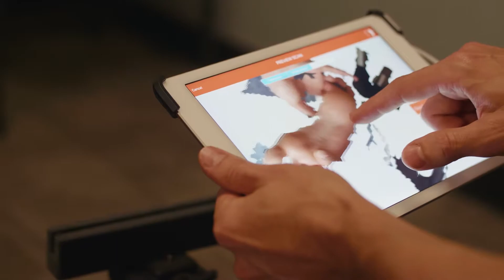MyKintecStory: Matt | Kintec: Footwear + Orthotics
Here's how Matt is able to do what he loves as a certified pedorthist and balance life with his young family.

If you have an active lifestyle and enjoy helping people then we want you on our team! Kintec is all about keeping people active on their feet, for life! We’re not an “ordinary shoe-store” – not even close! We push ourselves to be better everyday, and to grow and learn more, so that we can help more people live active lives.

At Kintec, we have five core values:
1. Be active and be involved
2. Be an engaged team player
3. Be passionate about helping people
4. Pursue growth and innovation
5. Build open and honest relationships.

Enjoy working with people? Become a Fitting Expert and get the training you need to help people live more active lives. We will teach you all you need to know about gait assessment, professional footwear fitting and professional brace fitting.

When you make a difference in people’s lives every day, it brings a new meaning to the idea of “work”. As a Fitting Expert, you are a problem solver, a people person, a team player, and someone wants to help people live more active lives every day.

Join a team that’s dedicated to helping people stay active, on their feet, for life! Apply now